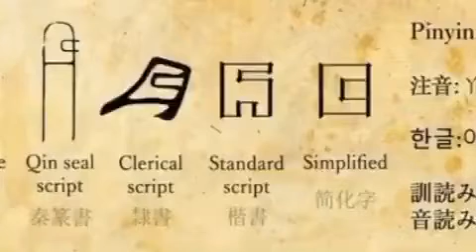Chinese Among us